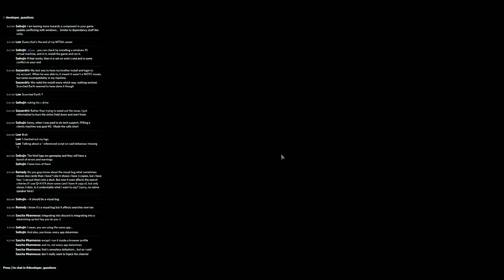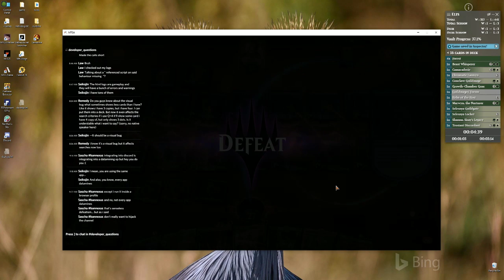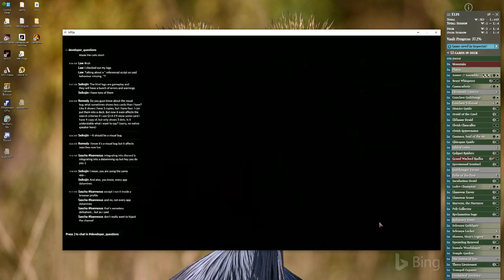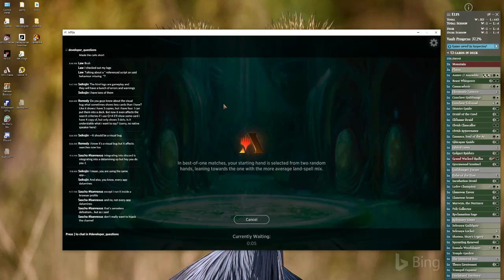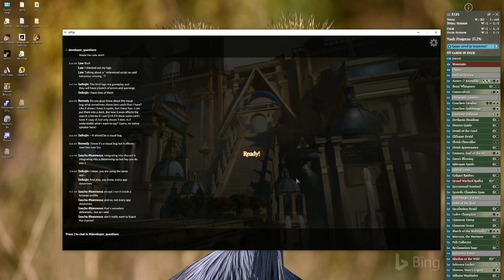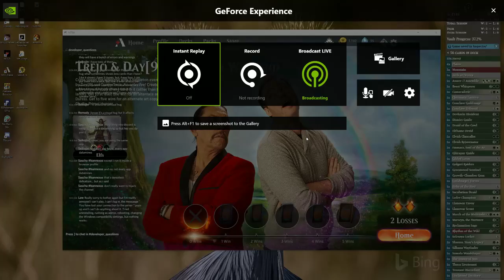MTG:A Singleton Event!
I finish my quest grind and try a few more matches and buy packs offline.